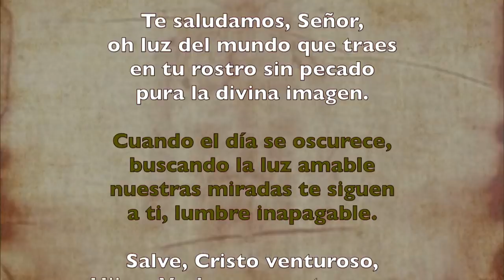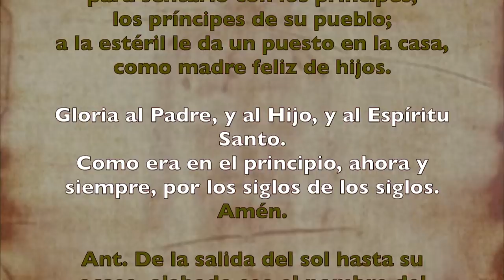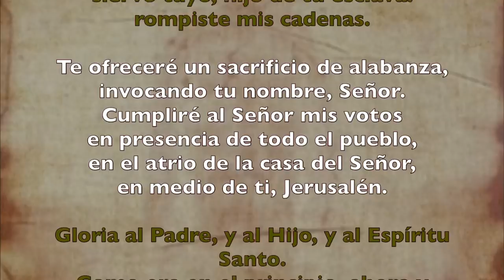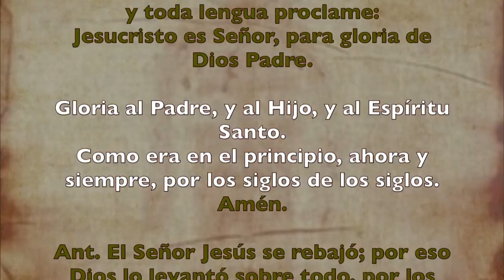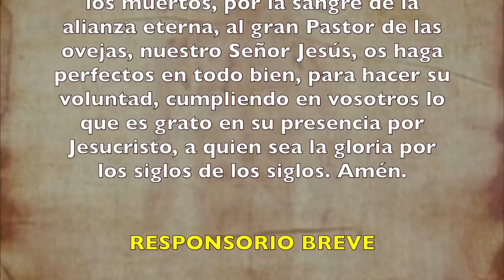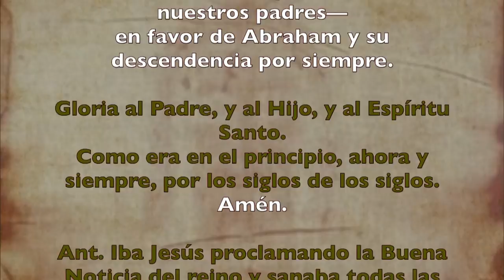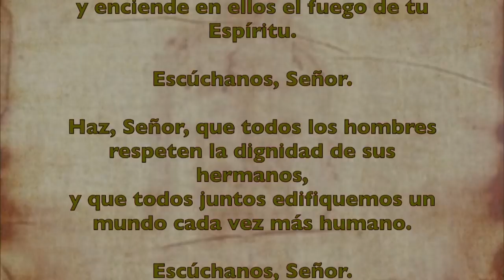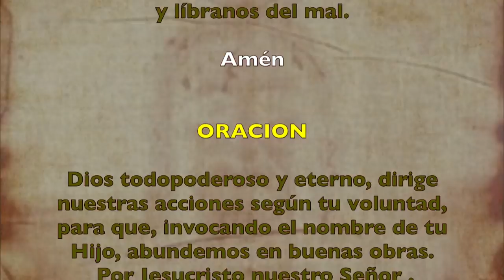Oración de la tarde (I Vísperas), DOMINGO III del T. Ordinario | Padre Sam